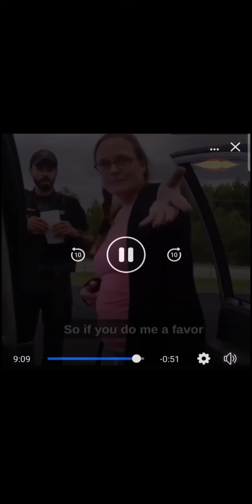Agitated Cop Pulls Over Man For Calling Them Losers